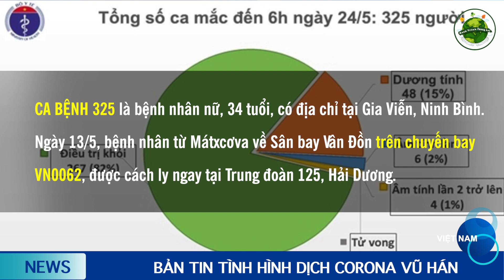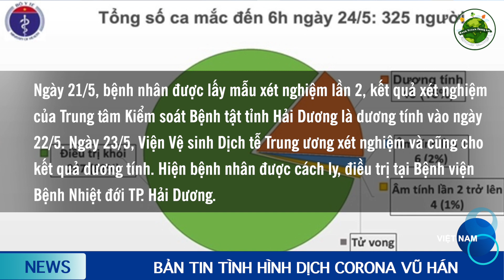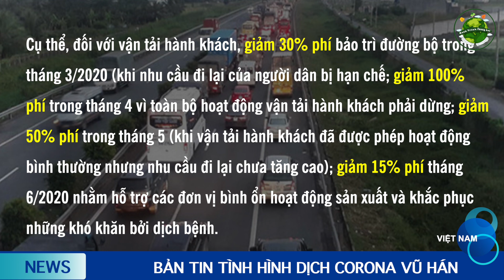Tin Tức Tổng Hợp mới nhất (25/5):Thế giới hâm mộ VN vì có “Trận bóng đá đông khán giả nhất thế giới”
CẢM ƠN QUÝ VỊ ĐÃ THEO DÕI BẢNG TIN TỔNG HỢP CỦA HÀNH TRÌNH TƯƠNG LAI